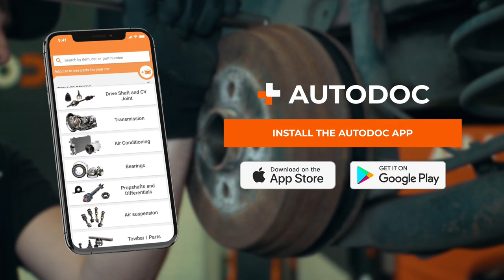How to change a drum brake wheel cylinder [AUTODOC TUTORIAL]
⚡ All video and PDF tutorials on parts: download and watch at AUTODOC CLUB

00:00 — Wheel cylinder / brake wheel cylinder: step-by-step changement tutorial
01:36 — Use a deep drive socket to loosen the handbrake cable
04:38 — Clean the working area on the back of the backing plate
05:21 — Unscrew the wheel cylinder fasteners and remove the cylinder
06:15 — While inserting the brake pipe, place the cylinder into its mounting seat
07:05 — Bleed the brake system according to the car manufacturer's instructions
08:01 — Reset the brake adjuster to its original position
09:04 — Install the brake drum
10:51 — Treat the surface that will contact the wheel with an anti-corrosion agent